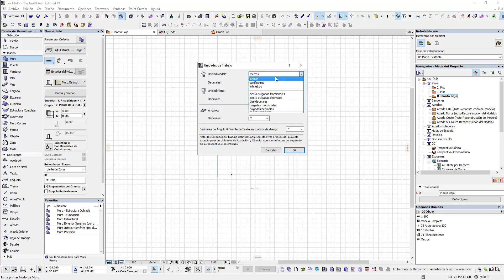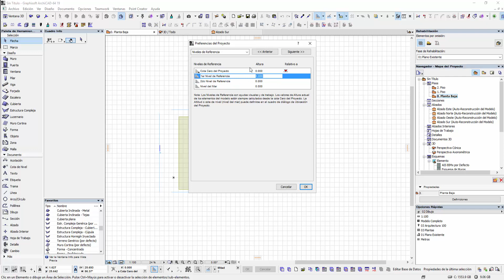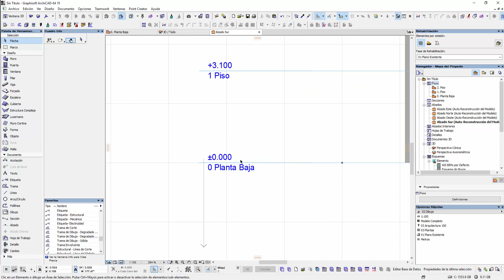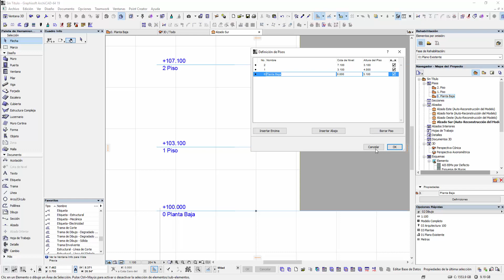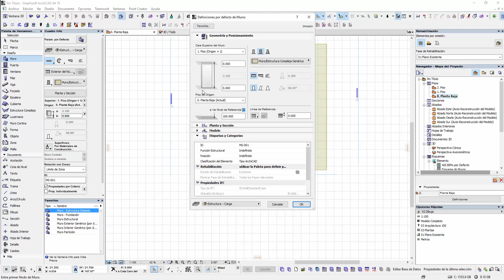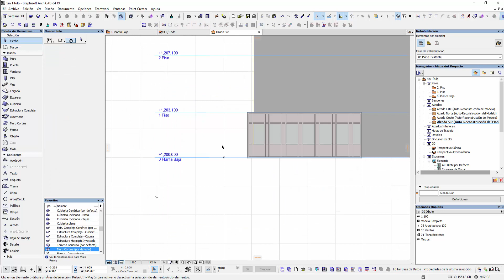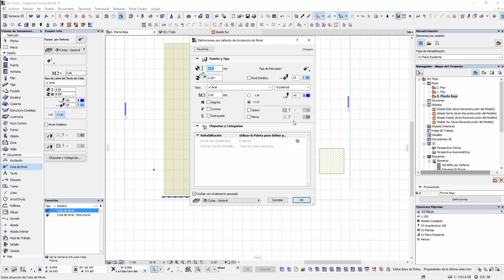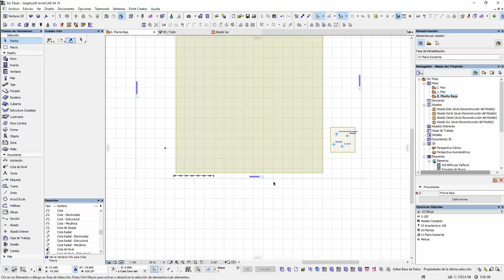ARCHICAD COMO FUNCIONAN LOS NIVELES DE REFERENCIA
Dudas o comentarios.